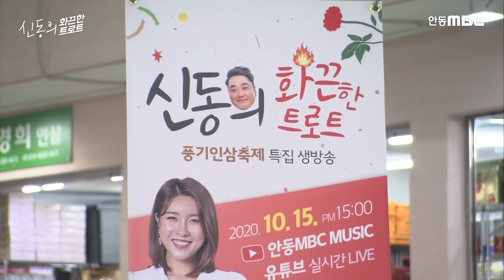들으면 들을수록 기분이 좋아지는 트로트 모음 2시간 [중간광고없는 노래모음]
들으면 들을수록 기분이 좋아지는 트로트 모음 2시간

남진 : 남자다잉
남진 : 둥지
송가인 : 거기까지만
송가인 : 메들리 (처녀뱃사공, 용두산엘레지, 홍도야 우지마라)
송가인 : 무명배우
송가인 한많은 대동강
신유 : 시계바늘
신유 : 일소일소 일노일노
신유 : 잠자는 공주
신유 : 꽃 물
김다나 : 눈물꽃
김산하 : 울엄마
김소유 : 숫자인생
김양 : 우지마라
김양 : 회초리
김양 : 흥부자
박구윤 : 두바퀴
박구윤 : 뿐이고
영탁 : 누나가 딱이야
영탁 : 니가 왜 거기서 나와
오로라 : 따따블
오로라 : 타요타요
김소유 : 별아래산다
김수찬 : 간다간다
김용임 : 사랑님
김용임 : 사랑여행
김용임 : 사랑의 밧줄
남진 : 빈잔
남진 : 나만 믿고 따라와
남진, 윤수현 : 사치기 사치기
류원정 : 섬마을 선생님
류원정 : 여로
류지광 : 5호선 여인
류지광 : 나 그대에게 모두 드리리
박서진 : 사랑할 나이
오승근 : 내 나이가 어때서
오승근 : 있을 때 잘해
요요미 : 꼭꼭꼭
요요미 : 이 오빠 뭐야
우연이 : 우연히